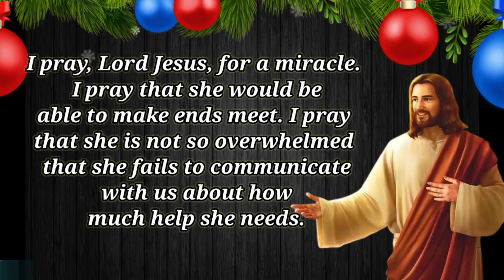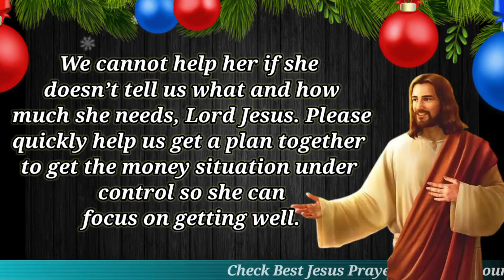A Prayer for Financial Stability for Sick Mom 2022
This is A Prayer for Financial Stability for Sick Mom
In this video you will see A Prayer for Financial Stability for Sick Mom 2022 which you will not find any where on internet.